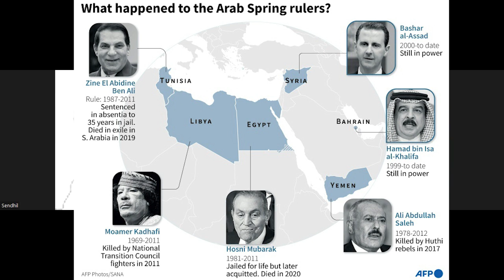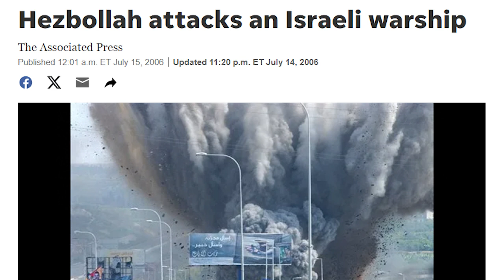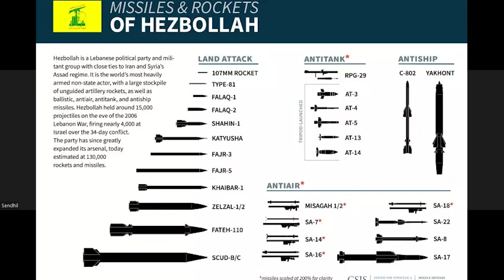🇵🇸 2006-ல் லெபனானில் இஸ்ரேலுக்கு நடந்தது என்ன? - Palestine - Israel - Resistance - EP -11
Vanakkam..,

தற்போது நடந்து வரும் Hamas - Israel இடையிலான போரின் காரணமாக அதன் தினசரி நகர்வுகளையும் மணிக்கொருமுறை நடக்கும் சர்வதேச நிகழ்வுகளையும் அக்டோபர் காலை 7 மணி முதல் கவனிக்க தொடங்கியதால் நமது Travel Vlog காணொளியின் Editing பணிகளை தொடர இயலவில்லை !
அதற்காக எனது மன்னிப்பை முதன்மையாக  கோருகிறேன்!

இந்த போர் பற்றிய புரிதல் இருப்பதாலும் , அரசியல் மாணவன் என்ற அடிப்படையிலும் பாலஸ்தீன் மீதான வெளி உலகும் சர்வதேச கொண்டிருக்கும் பொய்யான பிம்பத்தையும் உடைக்கும் கடமை எமக்கு  இருப்பதாக உணர்ந்ததால் தினமும் ஒரு கேள்வி இந்த போர் பற்றி மற்றும் அதற்கான தர்க்க ரீதியான பதில் என இந்த தொடரை துவங்குகிறேன்!
தங்களின் மேலான ஆதரவை கோரும் ..,

- உங்கள் P.K

Travel Vlog Editing முடித்து அதன் காணொளிகளையும் விரைவில் வெளியிடுவேன்!
நன்றி !!